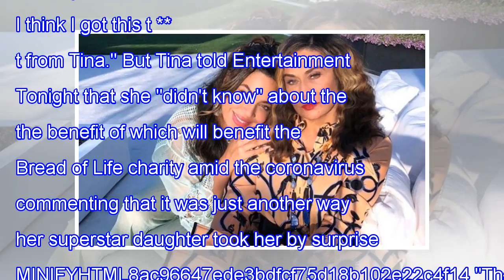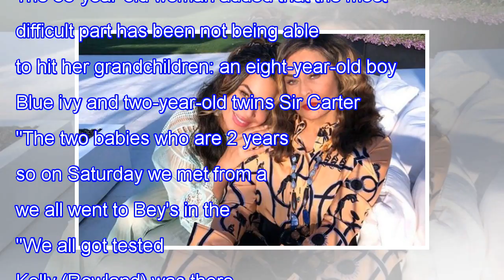Beyonce's mom loves the scream & # 39; really cute & # 39; in the remix of & # 39; Savage & # 39;